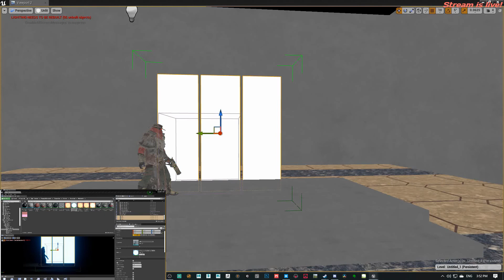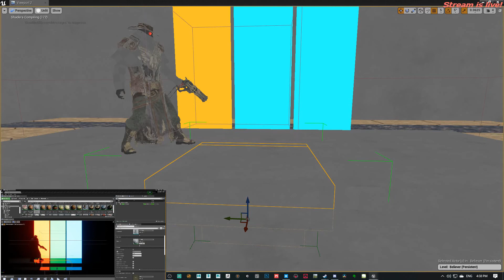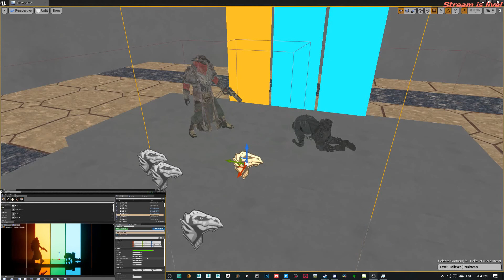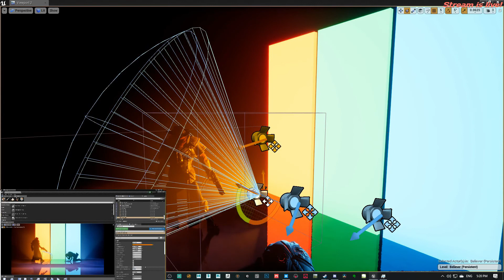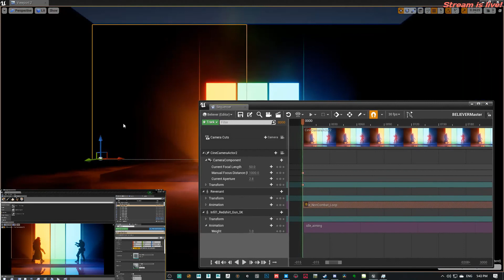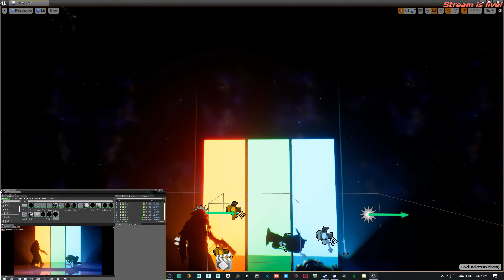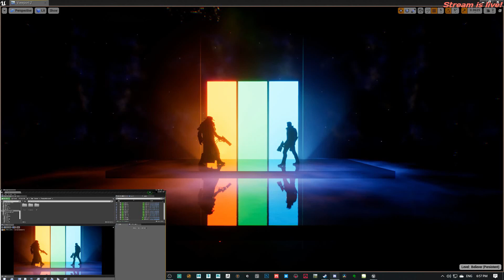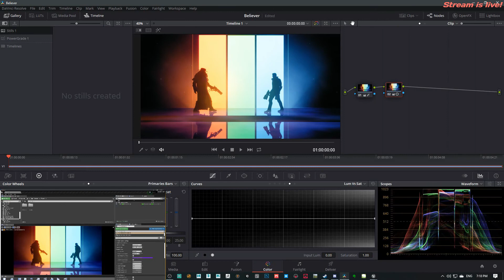Believer - Behind The Scene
This was a quick UE4 doodle, trying to replicate the visual style from the music video Believer by Imagine Dragons.
Characters are Reverent and Twin Blast from Paragon.